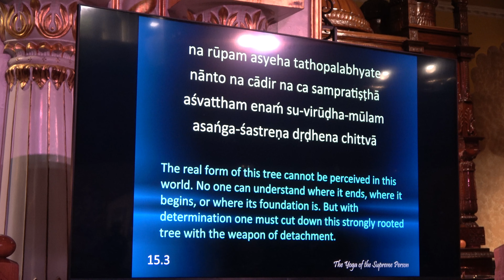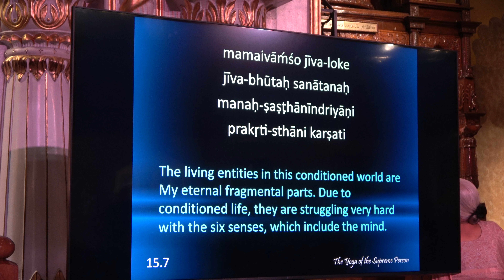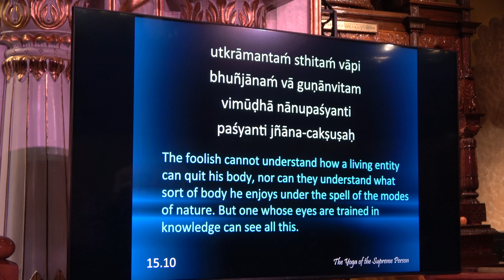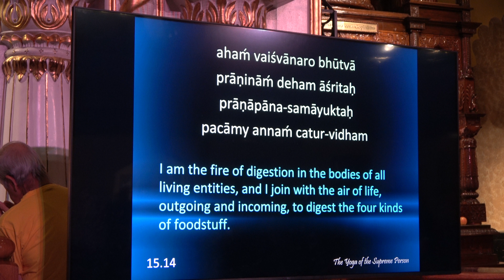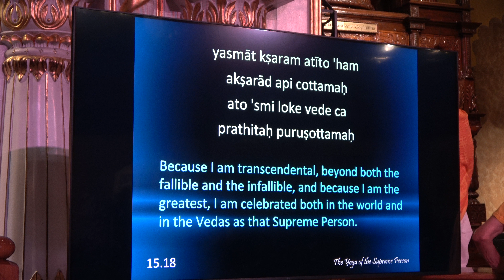ISKCON TORONTO BHAGAVAD GITA VERSES READING 15TH CHAPTER DEC.3.2022